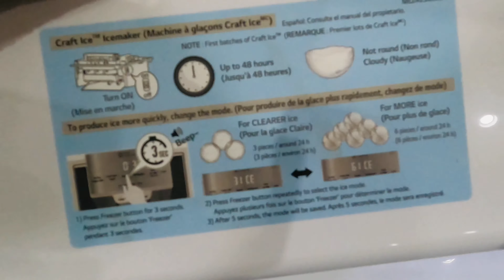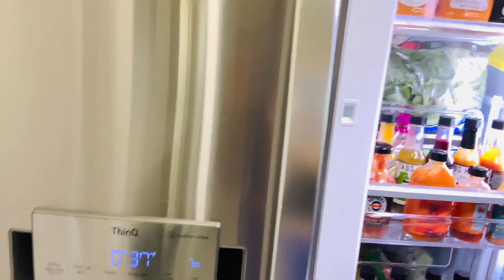PEPPER PRINCESS | I HAVE A NEW FRIDGE😍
I WANT TO THANK ALL OF YOU GUYZZZ FOR ALL THE SUPPORT YOU HAVE BEEN SHOWING ME🙏
IN THIS VIDEO I SHOW YOU A LITTLE BIT OF MY NEW FRIDGE😍
HAVE AN AMAZZZINGLY BLESSED WEEK AHEAD🙏🤩🌶💙🔥⭐️